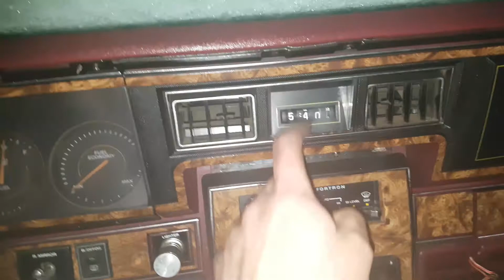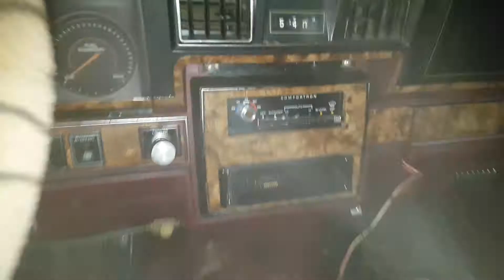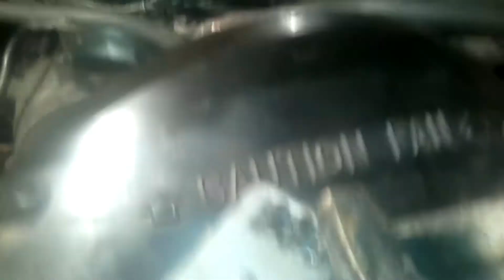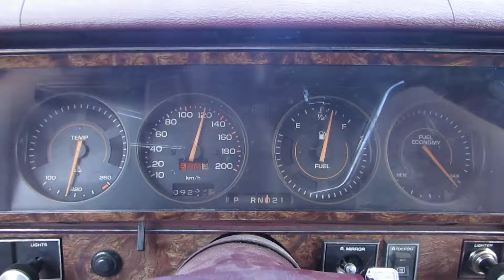Chevrolet Caprice 1981 - Episode 1